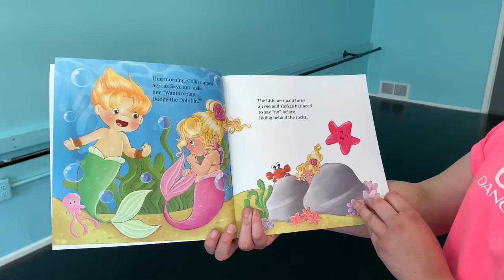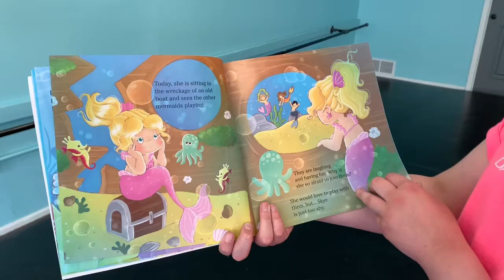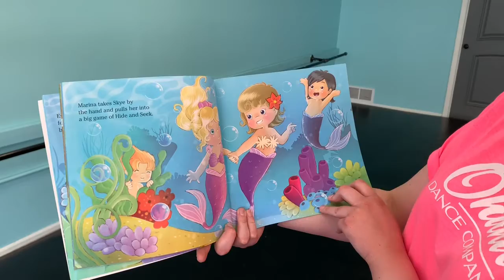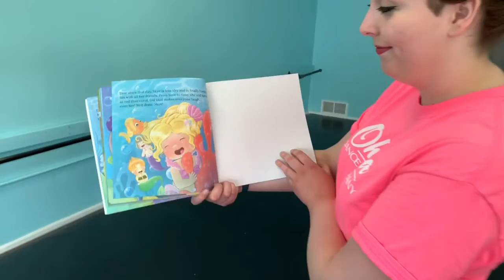Kinder Tap/Ballet, week 3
April Week 3: Kinder Tap/Ballet
Each class video you will notice is not an hour long, this is where you come in.  During the video you will need to pause it & work on your dance steps just like in class, every dance class requires this kind of participation. Please continue to work on your Recital dance as well.